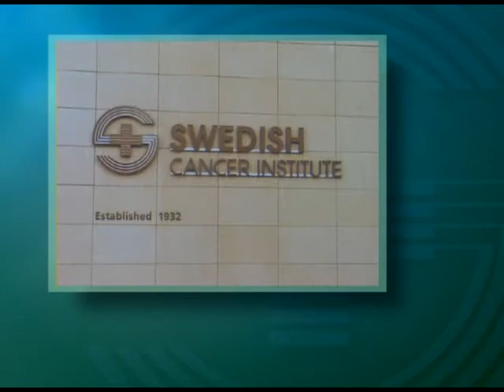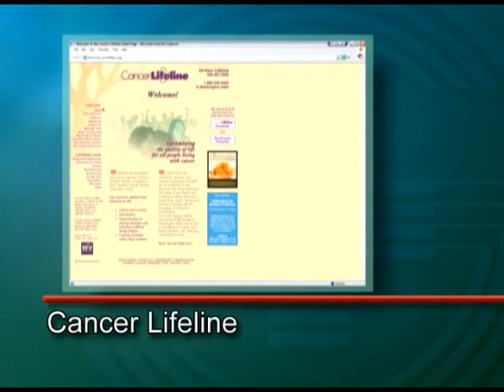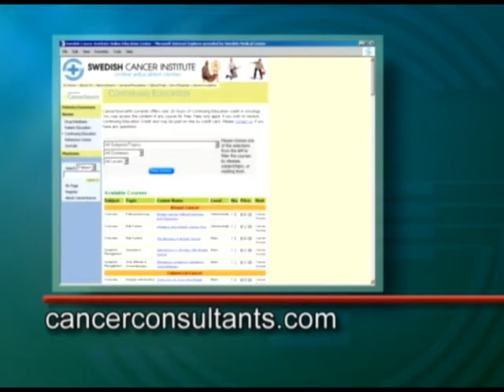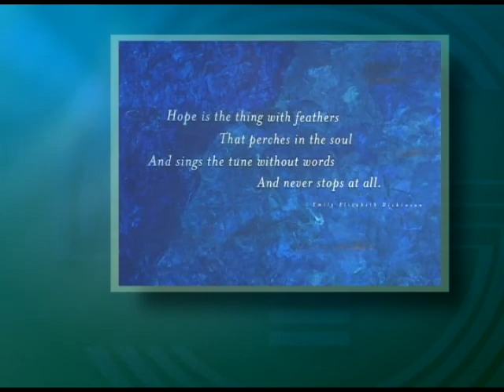Integrated Care Program at the Swedish Cancer Institute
The Swedish Cancer Institute offers Integrated Cancer Care: Services for the Mind, Body and Spirit. The following services can be integrated into an individual's care to complement their traditional medical care. Learn more about the Swedish Cancer Institute's integrated care